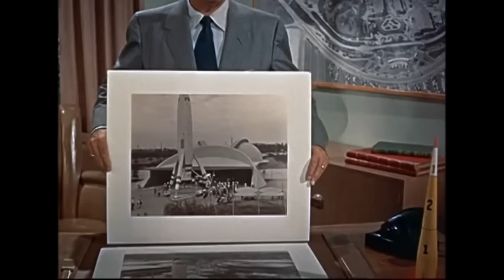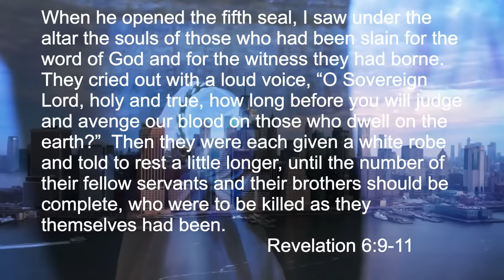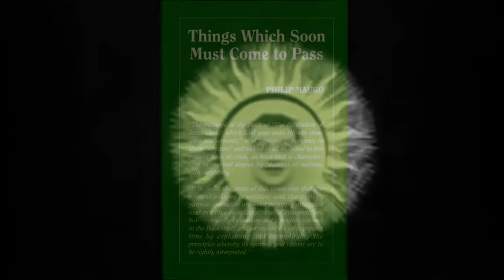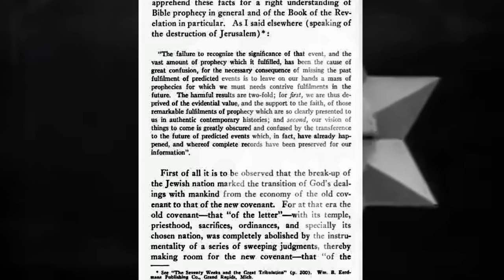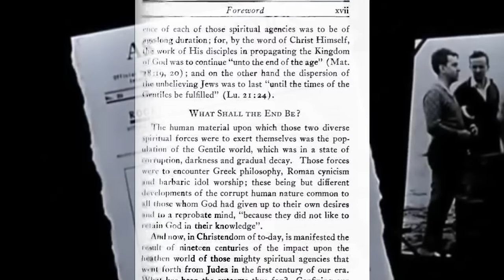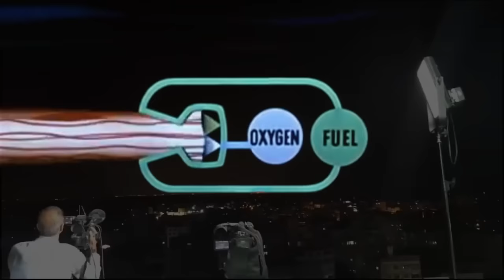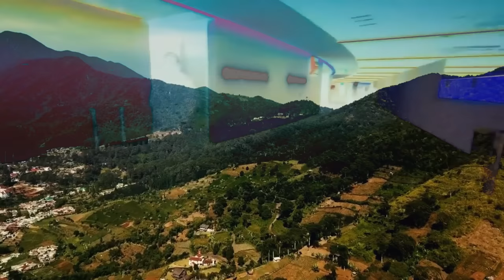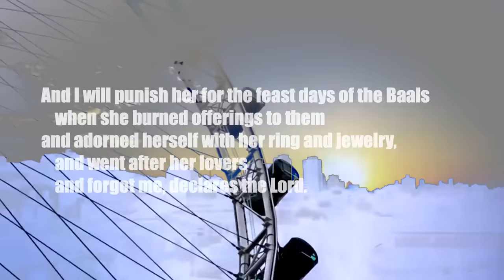ROCKETS OVER ZION - The Cosmic Destiny of the Bride of Christ...